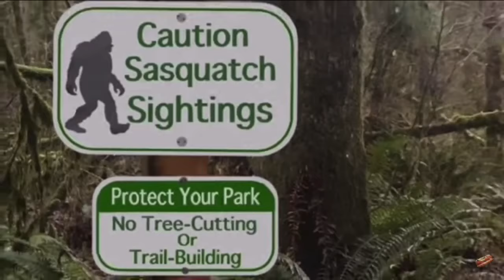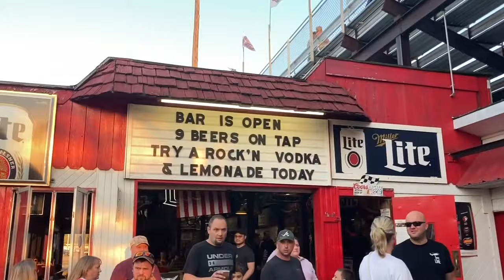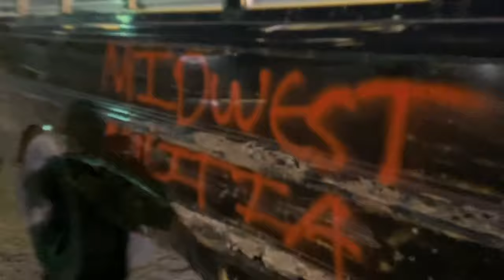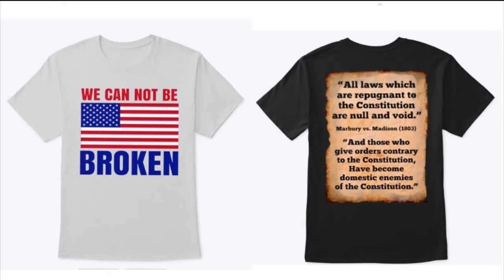School Bus Demolition￼ | Hello America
Tonight’s Adventure takes place at Rockford￼ speedways night of thrills. The events included Gauntlet races, things you should not hit with a car, school bus figure 8, monster truck, and spectator races￼

Rockford Speedway is a 1/4 mile short track high banked asphalt oval located in Loves Park, Illinois on Illinois Route 173. Rockford Speedway, Chicagoland Speedway, and World Wide Technology Raceway at Gateway are the only racetracks running under NASCAR sanctions in Illinois.

It hosts weekly local-level events during the summer racing season as well as occasional regional- and national-level events. Notable special events at the track include trailer races,endurance races, the Spring Classic, ALl-Star 100, Bahama Bracket Nationals, and the National Short Track Championship.

Theme Music: Extreme Energy by Anwar AMR & MusicToday80